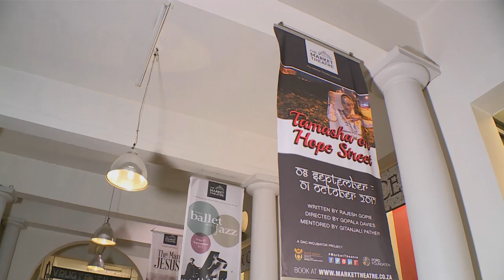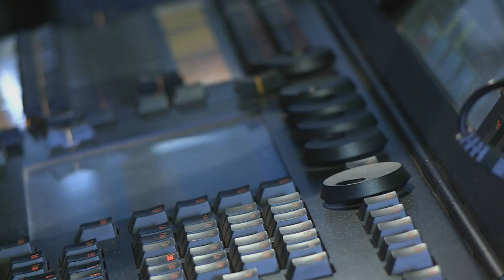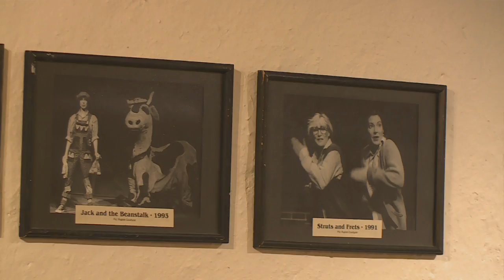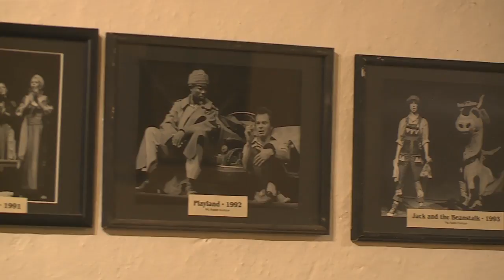Tamasha on Hope Street - A Play by Rajesh Gopie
Kriya meets the cast of Rajesh Gopie’s thought-provoking and moving new play – Tamasha on Hope Street.